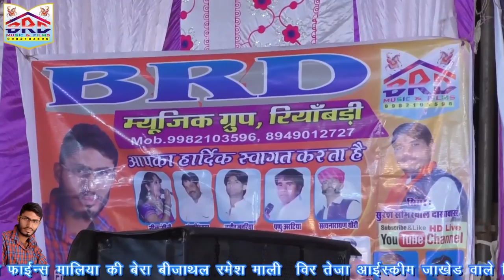Sonam Gujari Dance देखने दर्शको ने लगाई भीड़ | Bayosa Maa Ro Jaglo | Mataji Bhajan | Rajasthani Song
☛Song : Bayosa Maa Ro Jaglo
☛Album : Ek Shaam Bayansa Tejaji Maharaj Ke Naam Rohisa Live
☛Singer : Mangal Singh
☛Video By : M/s. Shri Ram Studio Rohisa Baluram Saini
☛Editior : Baba Ramdev Studio Riya Badi
☛Label : BRD Music & Films
☛Category : Devotional
☛Sub Category : Bayasa Mata
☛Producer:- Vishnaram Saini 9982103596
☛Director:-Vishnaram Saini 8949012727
☛DIGITAL PARTNER : RDC MEDIA PVT LTD